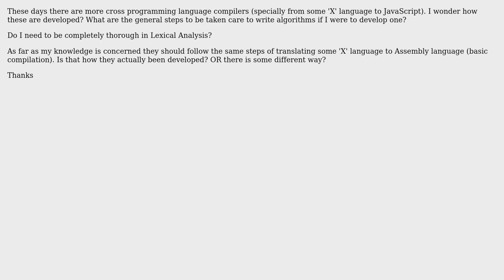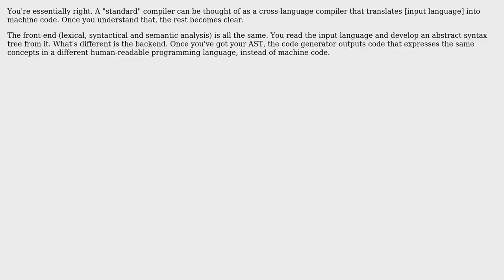Software Engineering: How the cross programming language compiler or translator works?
With thanks & praise to God, and with thanks to the many people who have made this project possible! | Content (except music & images) licensed under CC BY-SA | Music | Images & others | With thanks to user poddroid user Mason Wheeler user jk. and the Stack Exchange Network Trademarks are property of their respective owners. You are responsible for your own actions.